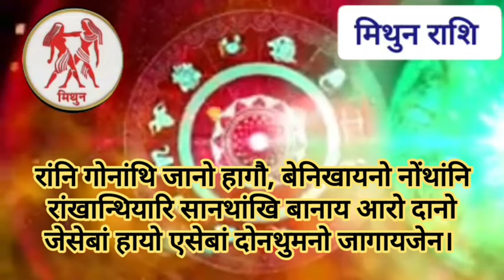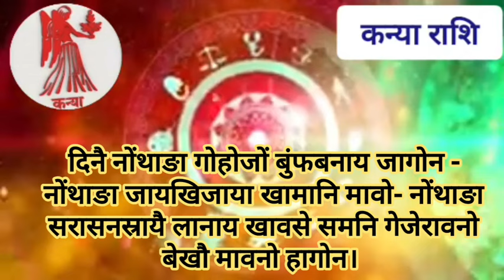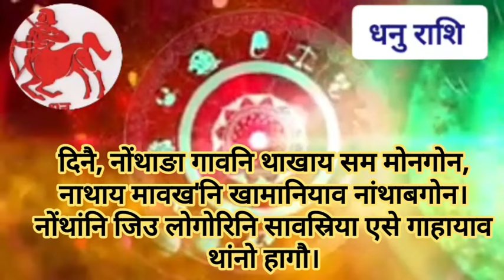2nd july bodo news/ boro rashi/ दिनैनि राशि फरायनाय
2 July bodo news